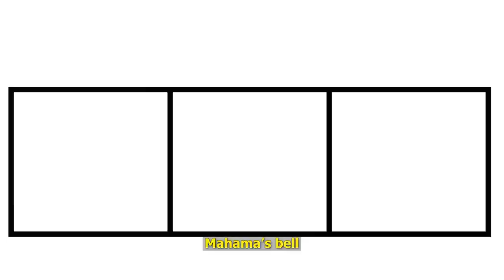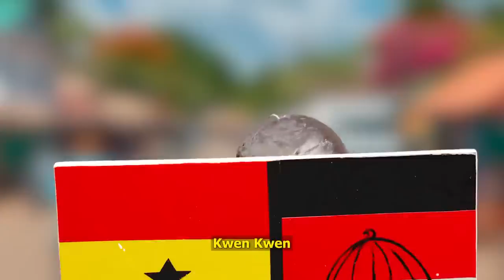NDC NEW CAMPAIGN SONG FROM NACEE OFFICIAL NDC SONG FOR THE 2024 KWEN KWEN REMIX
1,351,346 views 15 Jul 2023